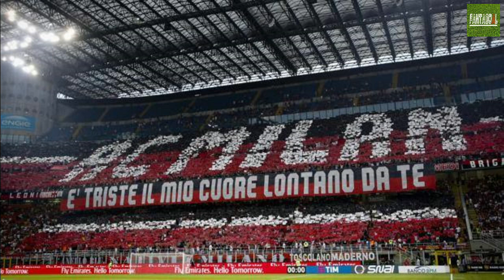Reazione dei Tifosi a Milan Lecce 2 2 Serie A 2019/20 - Pioli è già un beniamino del pubblico! 😁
In questo video sentirete le opinioni di tanti tifosi italiani sulla partita Milan Lecce 2 2 in particolare si concentrano sul nuovo tecnico del Milan Pioli, già criticato dal pubblico, e sulla dirigenza rossonera in particolare su Maldini e Boban.
Le interviste sono tratte da telefonate fatte da tifosi a Radio Sportiva
Radio Sportiva è una radio che parla di sport H24 e che vi consiglio caldamente di ascoltare perché va sempre a fondo nelle cose e offre l'opportunità di chiamare durante i programmi per dire la propria opinione!
Ovviamente le opinioni sono dei tifosi e non di questo canale.
Benvenuto su FantaGoAl, in questo canale troverai video con novità su probabili formazioni e sul calciomercato della Serie A, ogni settimana ci sarà una diretta con la radiocronaca di una partita di Serie A, ma soprattutto troverai tanti appassionati dello sport più bello del mondo: il calcio!
Vuoi farmi una piccola DONAZIONE e contribuire alla crescita del canale?
La mia attrezzatura (molto low cost):
Webcam Gucee 1080P
Smartphone (con cui faccio tutte le riprese tranne le live) Samsung A8 2018
Aquistando QUALSIASI COSA su Amazon PASSANDO per uno di questi link, Amazon mi darà una piccola percentuale di quello che spendi, a te non costerà assolutamente niente in più :-)
Seguimi anche su:
Guarda questo video per vedere a che posto in classifica arriverà la tua squadra secondo me! "Calciomercato Serie A - Come cambiano le squadre - Classifica Serie A 2019/20"